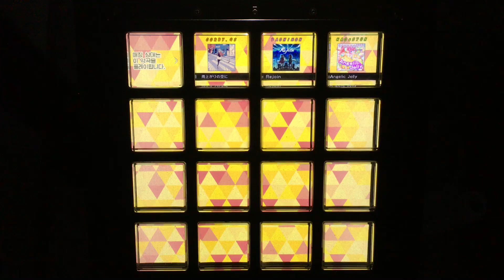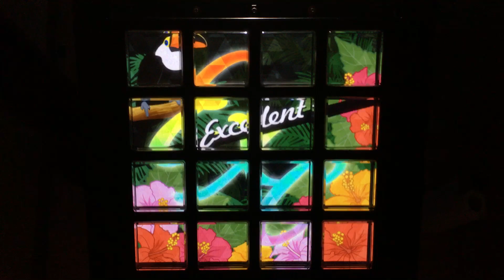【jubeat festo】 雨上がりの空に (EXT) EXC